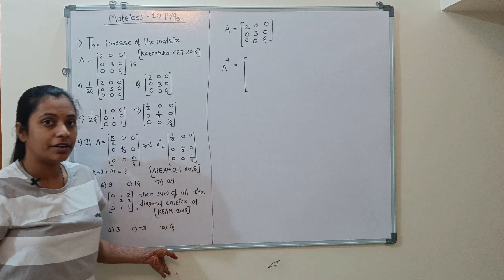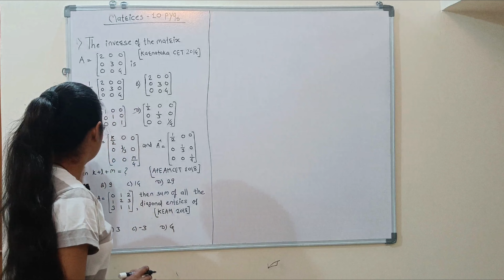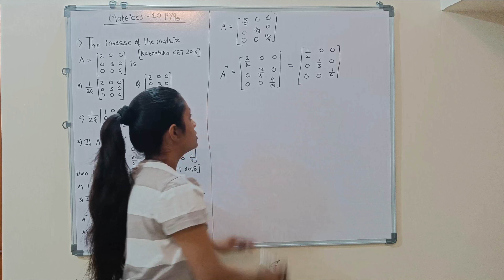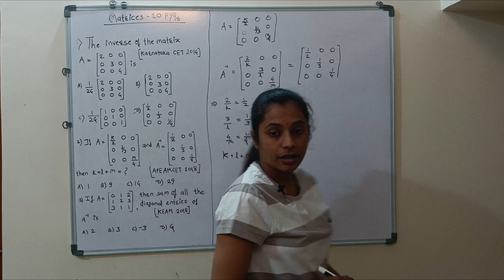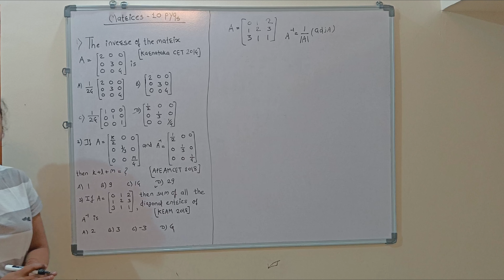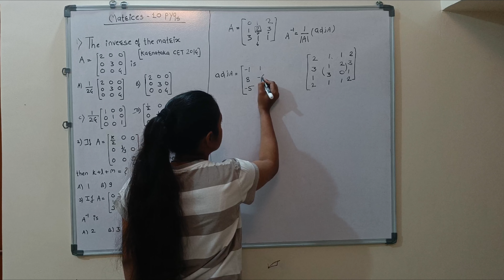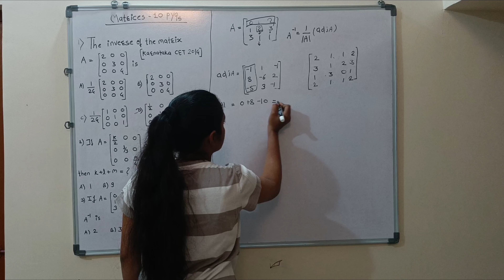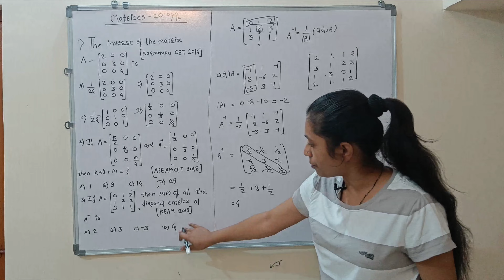| MHT CET/ NEET | matrices | numericals | pyqs | class 12th | class 11th | lec-10 |